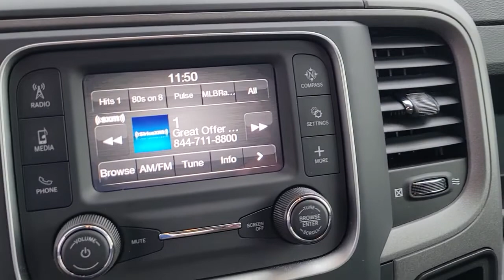2022 Ram 1500 Classic New Smyrna Beach, Port Orange, Daytona Beach, Deltona, Sanford, FL PP5116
Delmonico Red Pearlcoat Used 2022 Ram 1500 Classic Tradesman available in New Smyrna Beach, Florida at New Smyrna Chrysler. Servicing the Port Orange, Daytona Beach, Deltona, Sanford, FL area.